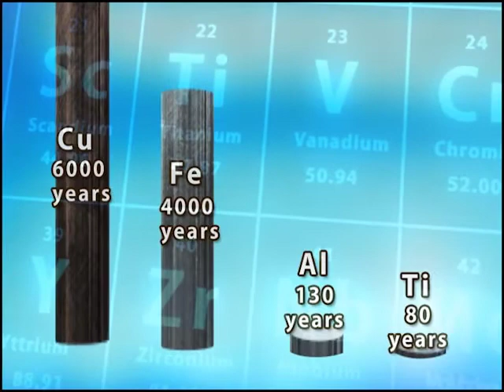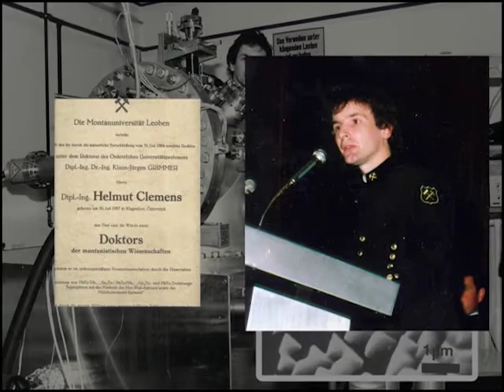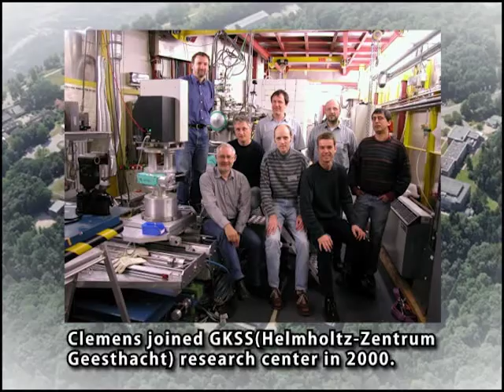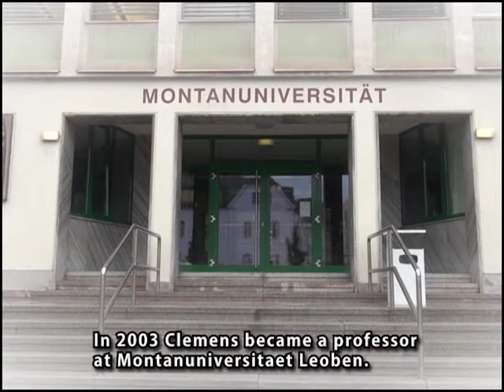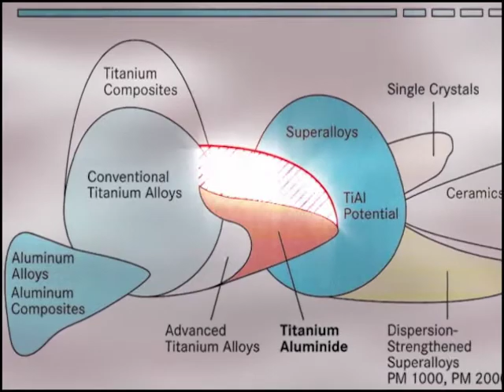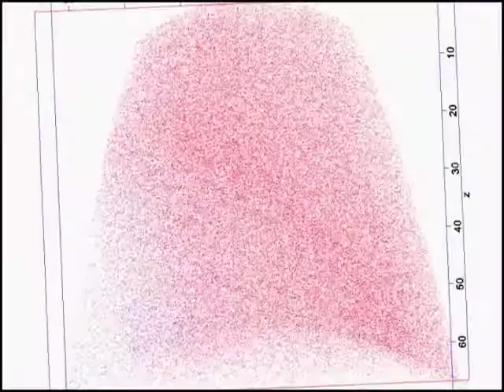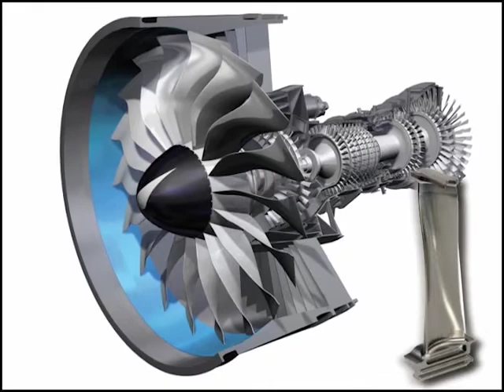Honda Prize2014 (English)